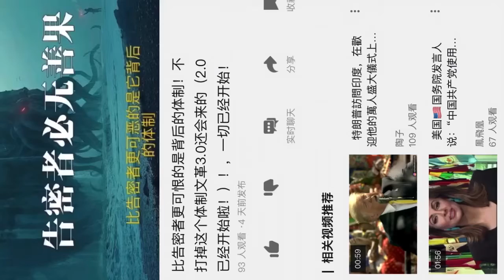告密者可恨？更可恶的是他们背后的体验制！